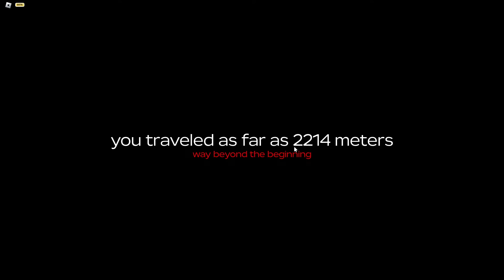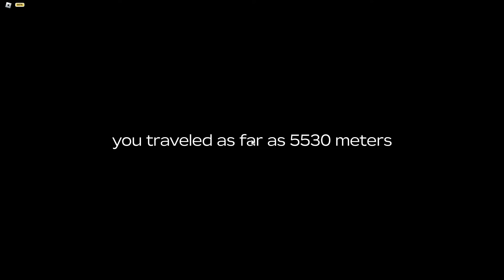IOS NG KOTSE | A DUSTRY TRIP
We trimmed the first 40 mins of this video. Hindi kasi rinig mic ni nicole and john. 😭